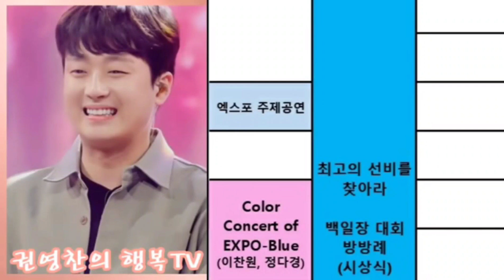[이찬원 9일 영주엑스포 엔딩 발탁| 이찬원 영주풍기엑스포 정다경| 김희재 은가은 16일]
이찬원 9일 영주풍기엑스포 낮 엔딩발탁! 정다경 출연